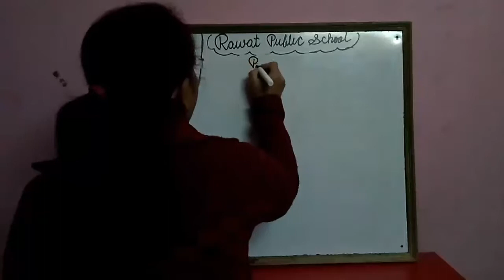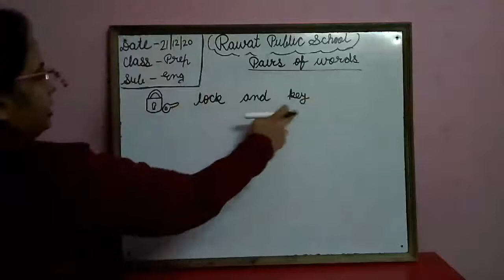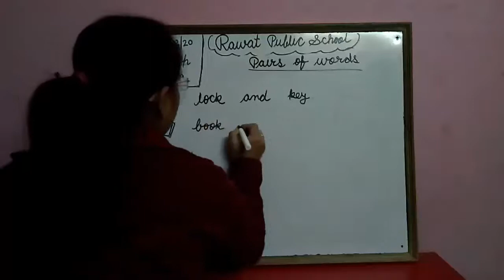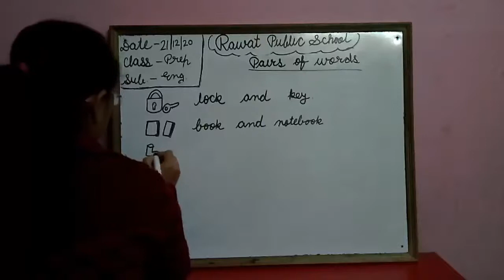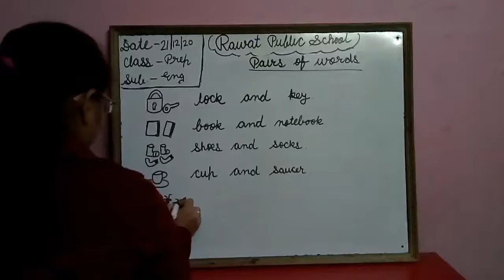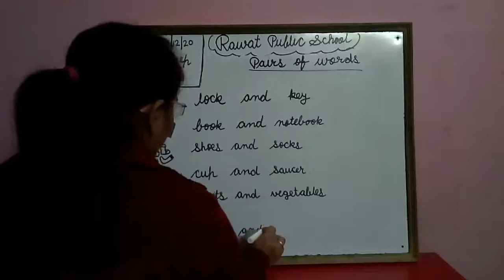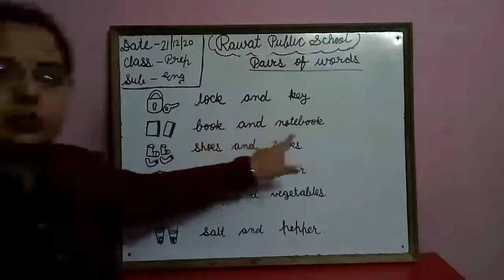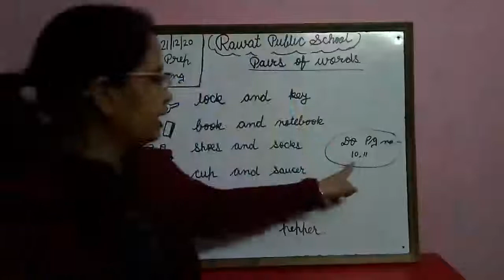21-12-20 Class-prep Subject-english